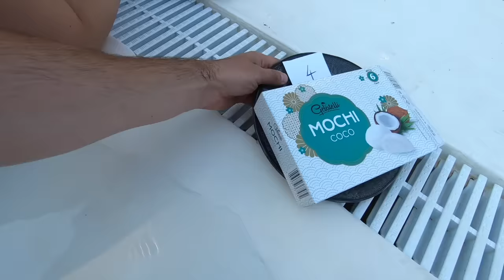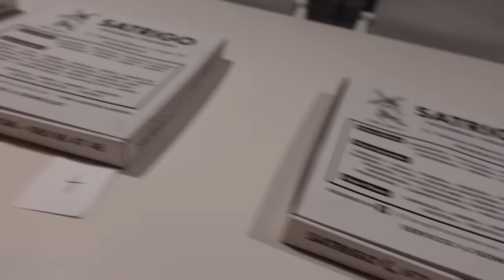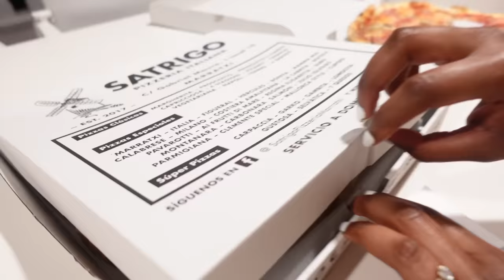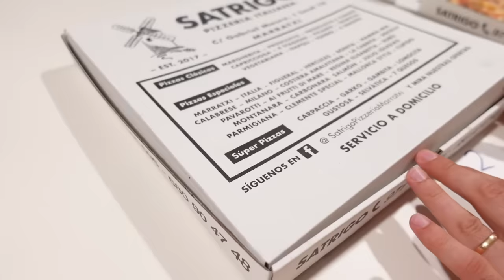Würfel bestimmt 1 Tag lang welches Essen man bekommt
Werbung